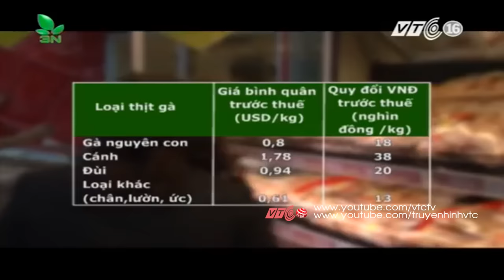VTC Tin Mới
VTC | Cơ quan chức năng ra sức ngăn chặn buôn lậu gia cầm từ Trung Quốc nhưng gà nhập lậu vẫn được ồ ạt đưa về. Tại sao lại như vậy?